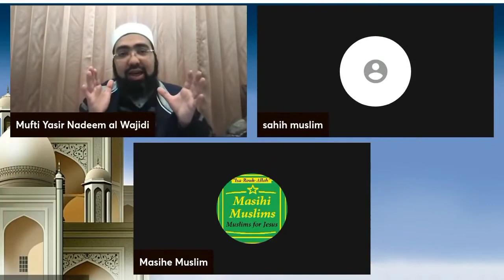Freedom of Expression is NOT unlimited any where in the world. ♧